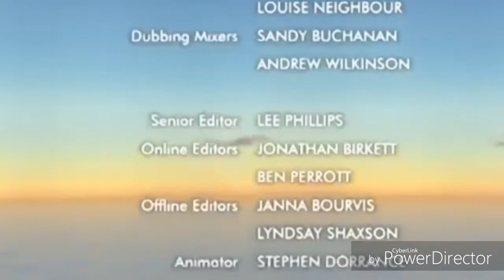Boohbah: Ending Credits (2017 Version)